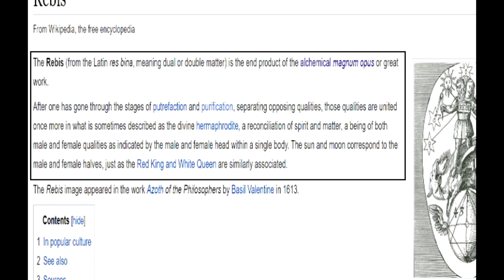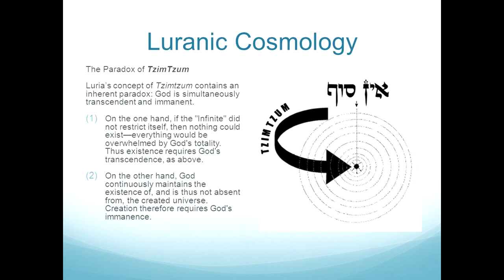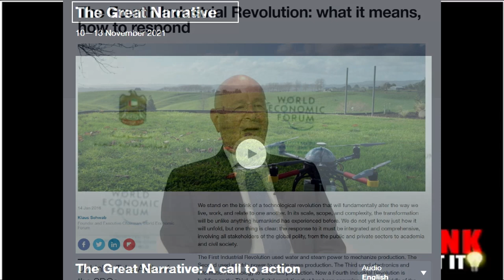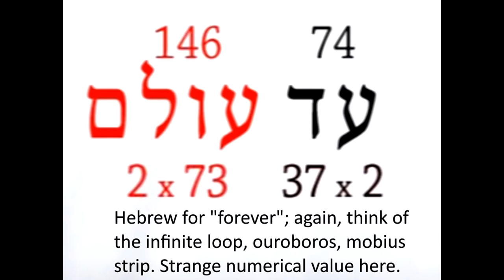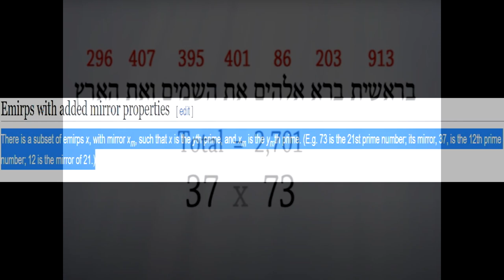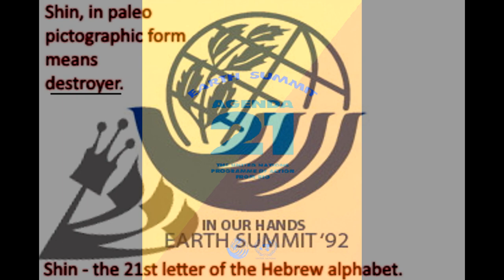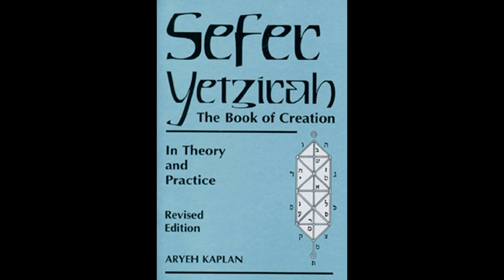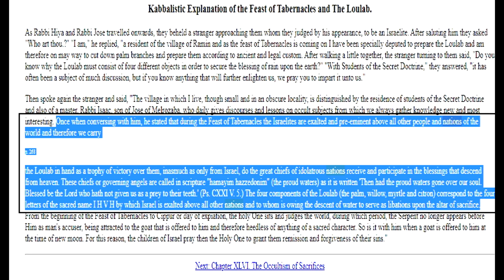Kabbalah and The Agenda (Part 3)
Another deep-dive into the occult, Kaballah, Freemasonry, Gematria, Cicada, and the interlinked eschatology of all of these various, seemingly, unconnected groups. :)

Tohu wa-bohu: “Now the earth was formless and empty, darkness was over the surface of the deep, and the spirit of God was hovering over the waters.”
(SATURN WORSHIP) THE BLACK CUBE (Some of the illustrations provide good points of reference to this understanding)
Is the goal of Cicada 3301 to achieve The Singularity?